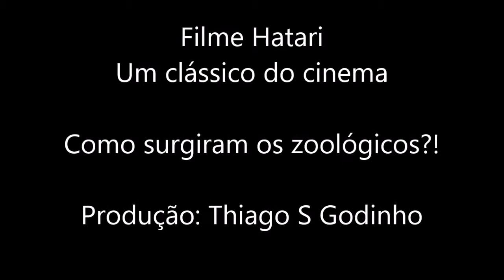Hatari - um filme para a família, todos devem ver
Sean Mercer lidera um grupo internacional de caçadores que se encontra na África no período de três meses em que essa prática está liberada. Sua intenção é capturar um grande número de animais selvagens para atender encomendas de zoológicos do mundo todo. Logo no início eles tentam capturar um rinoceronte, mas a empreitada é mal-sucedida e um dos caçadores, o "Índio" (Bruce Cabot), é ferido. No seu lugar é recrutado um jovem atirador francês. Além desses riscos, Sean fica contrariado quando chega uma mulher no acampamento, a fotógrafa italiana "Dallas" (Elsa Martinelli), contratada pelo zoológico de Los Angeles para documentar a captura dos animais. Dallas se mostra à vontade no lugar, e se torna conhecida dos nativos por "Momma Tembo" (Mãe dos Elefantes), por acolher alguns filhotes elefantes órfãos, que tumultuam ainda mais a vida no acampamento.